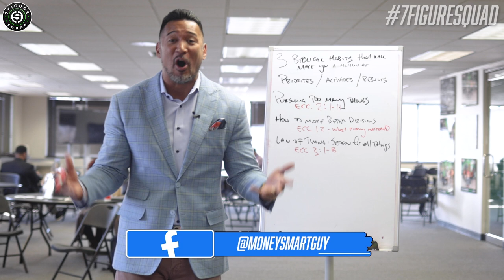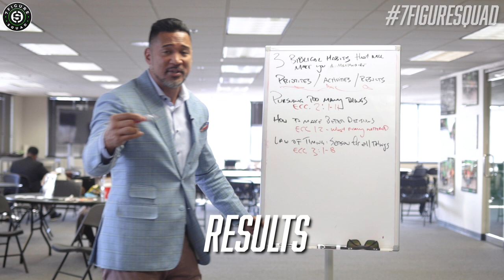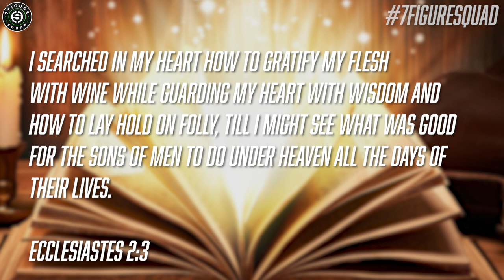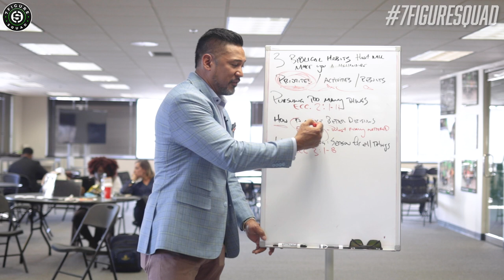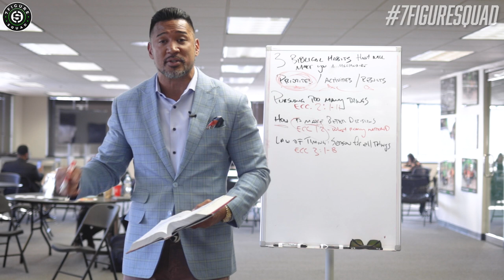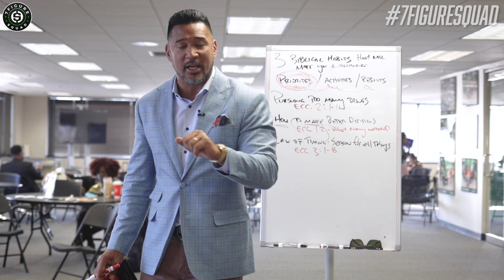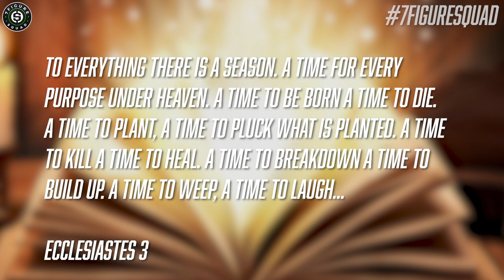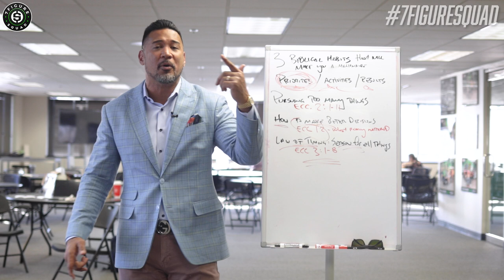3 Biblical Habits That Will Make You A MILLIONAIRE!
In this episode I break down 3 Biblical habits that changed my life and helped me on my journey to becoming a first generation millionaire.